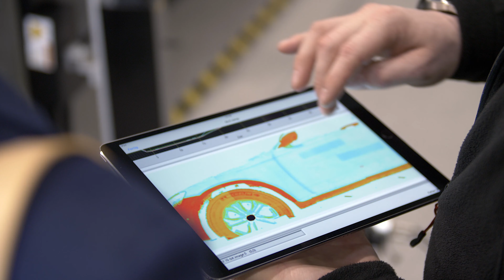SVS Kfz-Thermografie-Zentrum Frankfurt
Wir schauen unter den Lack Ihres Fahrzeuges.

Ob Oldtimer, Gebrauchtwagen oder nach einer erfolgten Karosserieinstandsetzung - der Einsatzbereich der aktiven Thermografie ist groß.

- Gebrauchtwagen-Check - unfallfrei oder nicht?
- Oldtimercheck - guter Zustand oder doch nur schlecht restauriert bzw. gefälscht?
- Reparatur-Check - ist der Kotflügel wirklich neu oder doch nur in Stand gesetzt?

Wir sind das erste Kfz-Thermografie-Zentrum im Rhein-Main-Gebiet.

SVS Sach-Verständigen-Stelle
für Kfz-Gutachten, Technik und Controlling GmbH
Westerbachstraße 134
65936 Frankfurt am Main

Telefon: 0 69 / 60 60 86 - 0
Telefax: 0 69 / 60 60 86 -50